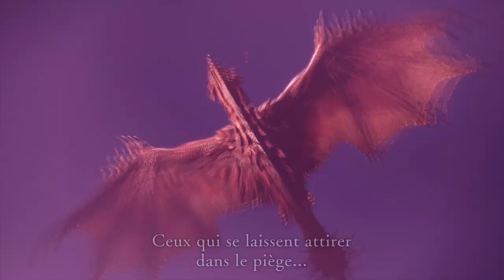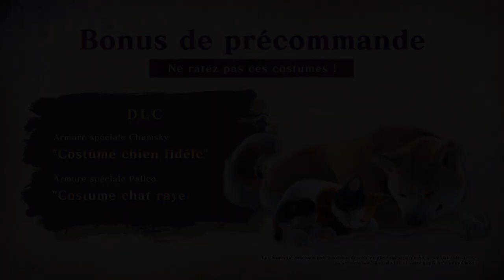Monster Hunter Rise: Sunbreak - Le Mystère du Malzeno[MP]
Plongez dans les ombres et affrontez l'incarnation sanguinaire des ténèbres... le Malzeno !

Mais vous n'êtes pas seul dans cette chasse périlleuse ! Faites appel aux chevaliers royaux d'Elgado et aux visages familiers de Kamura pour vous aider dans votre périple !

Monster Hunter Rise: Sunbreak arrive sur Nintendo Switch et PC (Steam) le 30 juin 2022.

Entamez votre voyage dès aujourd'hui avec Monster Hunter Rise, jeu disponible dès maintenant !